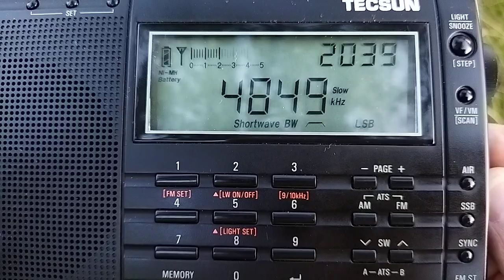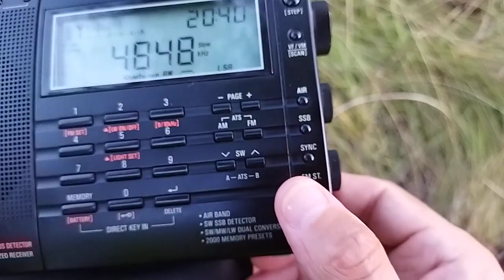4848 kHz LSB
Турецкое целеуказание скорее всего